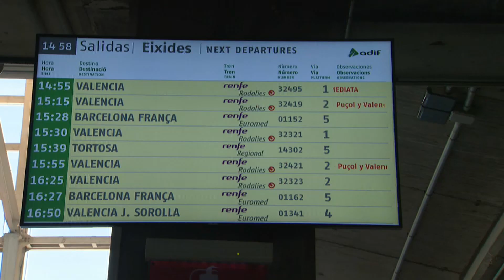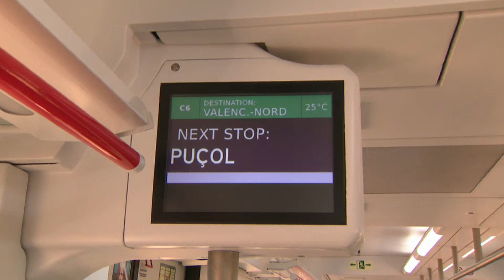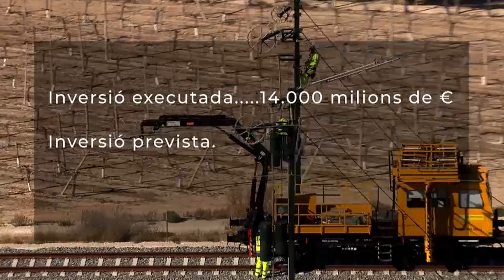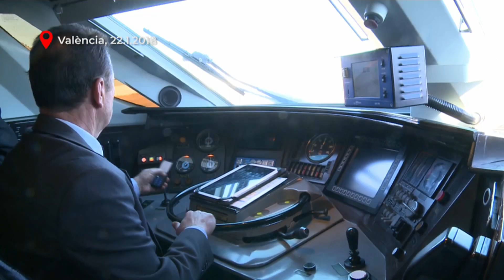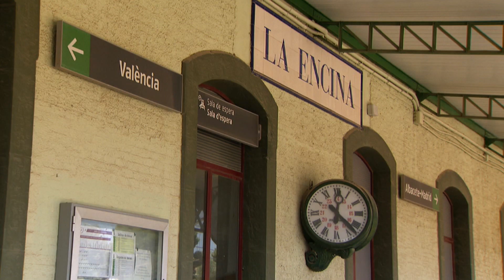El corredor mediterrani: desitjos i realitat - Punt docs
TikTok Corredor mediterrani: desitjos i realitat. La connexió de la Comunitat Valenciana per tren amb Europa sembla un d’aquells mites que mai es fan realitat. Això comporta pèrdues econòmiques dificultats en l’exportació de mercaderies, però també pèrdues de temps per als viatgers. L’empresariat ha fet pinya amb el sector polític per a reclamar un sistema de comunicacions digne. Ara sembla que es mou alguna cosa però encara faran falta alguns anys perquè casen desitjos i realitat.